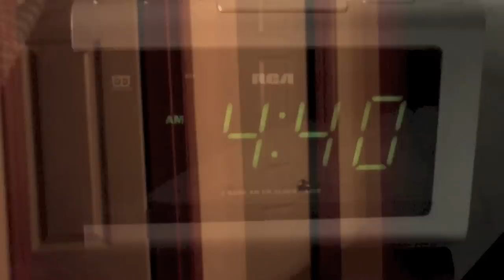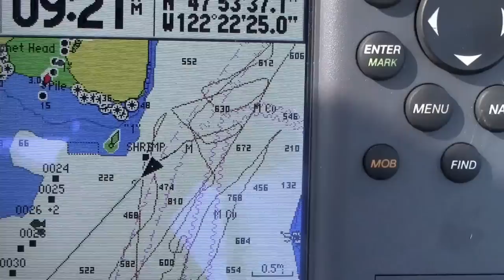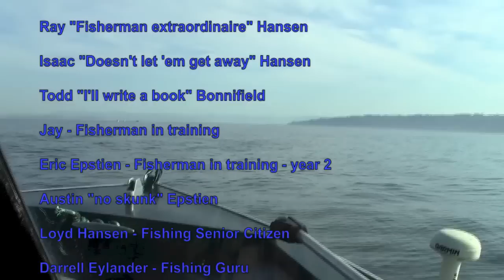Coho Season 2012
Come Fishing with me! - This is a fan-movie done in the style of Hawg Quest - its a 15 minute highlight show of the 2012 coho season!